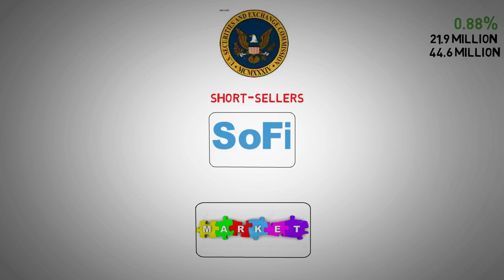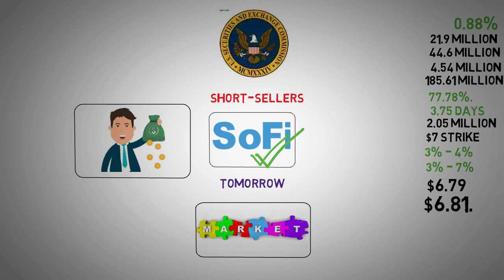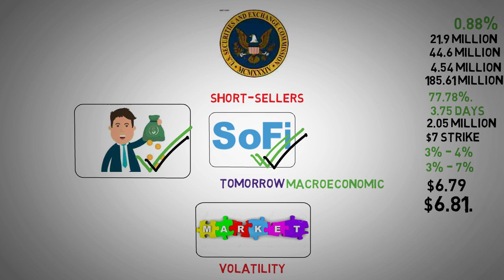Short Sellers Beware SoFi's Surprising Market Moves Revealed - Sofi stock analysis